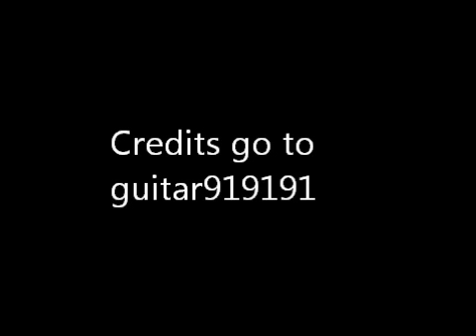My Lego Puzzle Box - 31st Edition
This is how to build my 31st edition lego puzzle box.